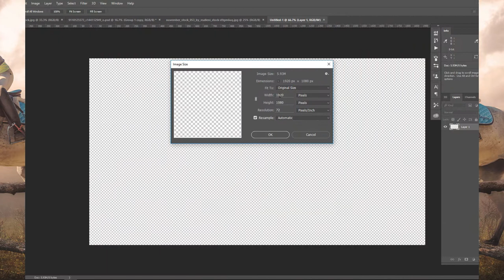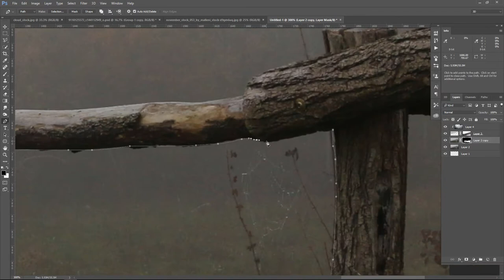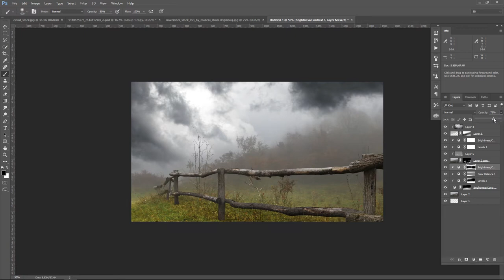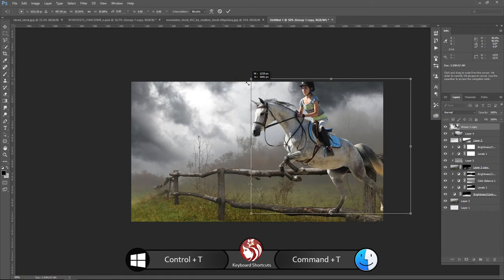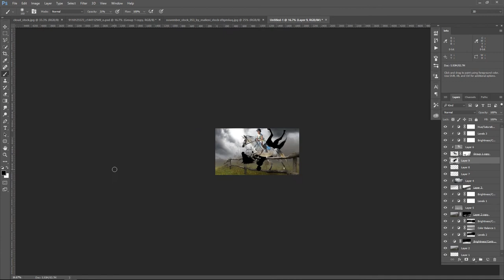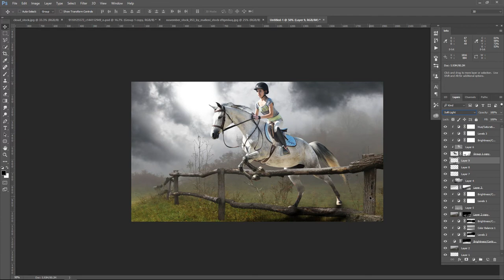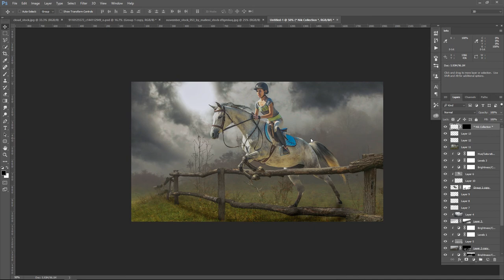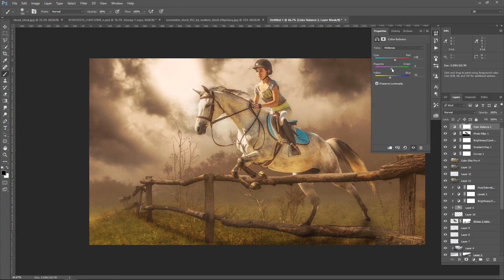Photoshop Manipulation Tutorial - Dramatic Light Effect - Horse Rider Jump Over Barrier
In this Photoshop Tutorial, Learn how to create Young Horse Rider Jump Over Barrier and Dramatic light  Effect. This Photo Manipulation tutorial you'll learn how to easily storm cloud with colors effect. It's one of those quick and simple Photo retouching tutorials you'll learn how to use Adjustment Layer tool, Hue Saturation Tool, Photoshop camera raw and  Nik color efex pro to put Beautiful Photo Manipulation.

Happy Watching. . . ≧◉◡◉≦

More Tutorial
RESOURCES USED.
©Photo Credit:

Horse Rider
by thisisamyt

Ground Cover Barrier
by Malleni-Stock

Cloud Stock
by Nikkayla

MORE FROM yk design :
yk design